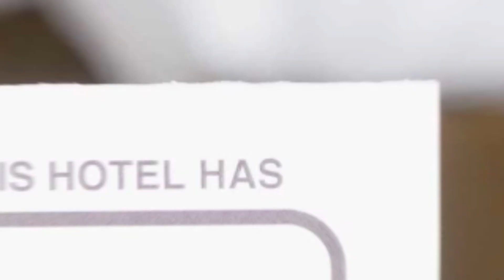Pension Steaua Ariesului hotel review | Hotels in Albac | Romanian Hotels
Pension Steaua Ariesului hotel video review. Hotels in Albac, european 4 stars hotels.